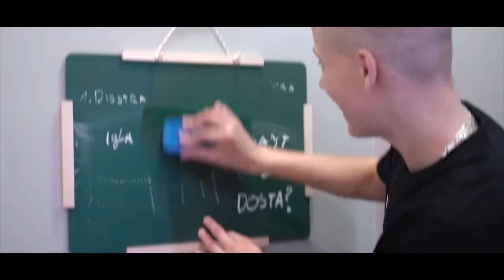SIN YOUTUBA - OTAC SPECIJALACA (Official Bass Boosted Video) by BBBTM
Thankyou for watching the video and enjoy!